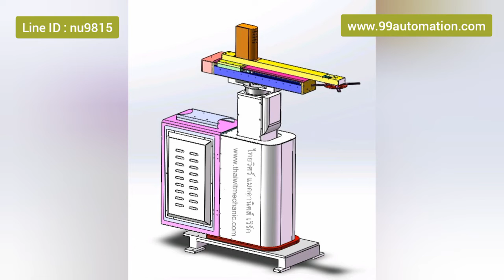Ⓜ️หุ่นยนต์ จับ-วาง สารพดประโยชน์ / ปรับปรุงการผลิตด้วย หุ่นยนต์ ระบบควบคุมอัตโนมัตติ